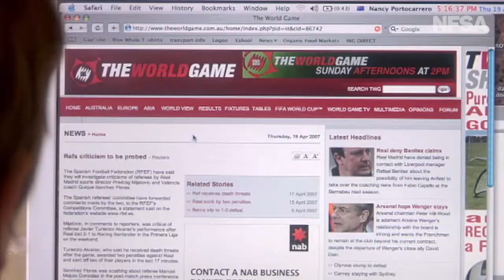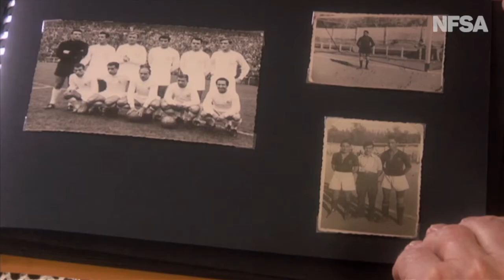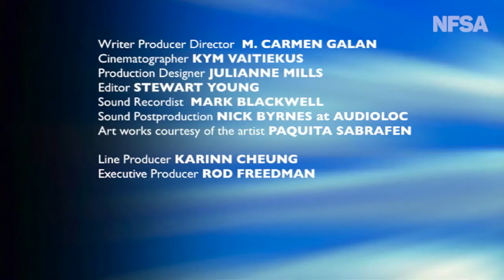Change The World in 5 Minutes: Sam and Marni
From The Film Australia Collection. Made by Film Australia 2007. Directed by Carmen Galan. Spending time with people from different generations can be a rewarding experience. As Sam and Marni prepare a meal, we see how two people with a 60 year age difference can enjoy each other's company and grow from the experience, sharing memories and stories from the past and present.